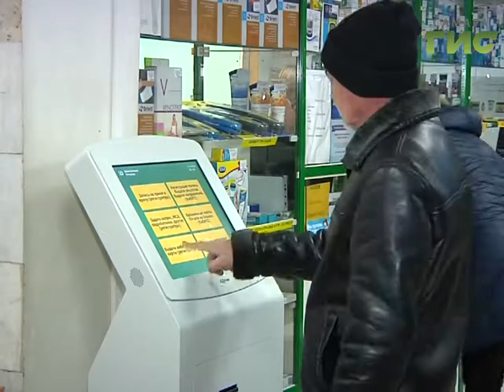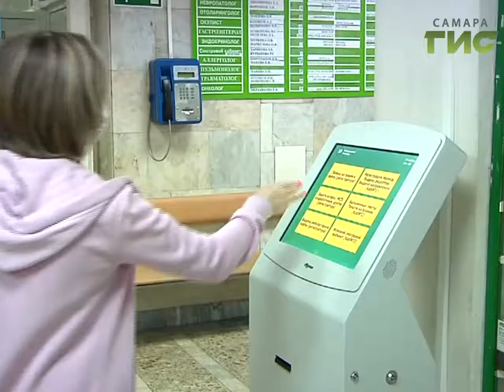В больницу через терминалы. На смену стихийной живой очереди приходит электронная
Крайних больше не будет - на смену стихийной живой очереди приходит  электронная. Специальные терминалы установили в трех  медицинских учреждениях области - в Самаре, Тольятти и Отрадном. Из областного бюджета на это направили почти 6 миллионов рублей. Программа электронной очереди вместе с интернет-ресурсом поможет разгрузить поток пациентов и  упростить работу больницы.